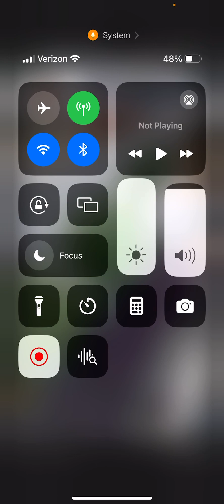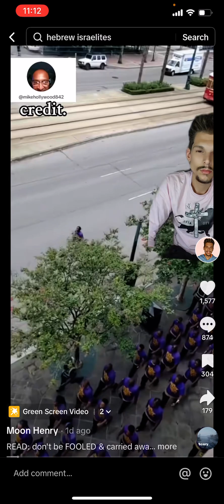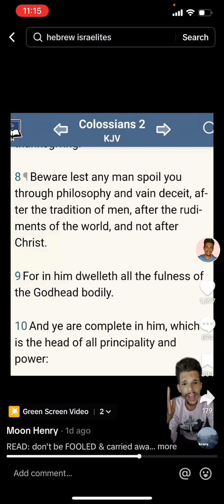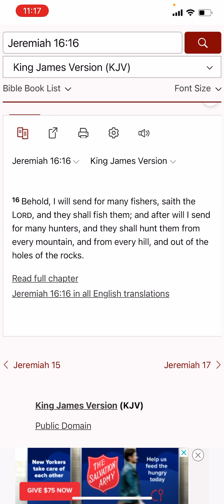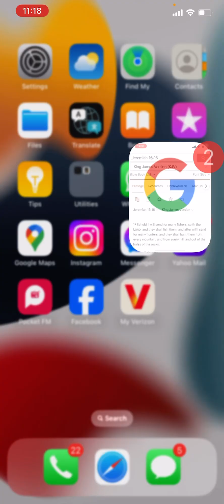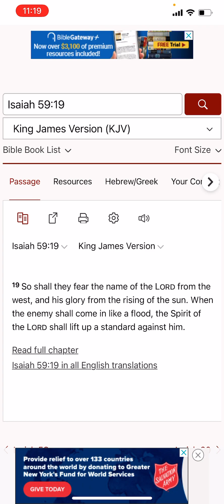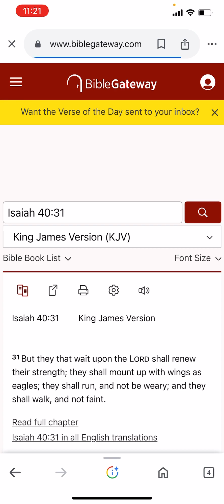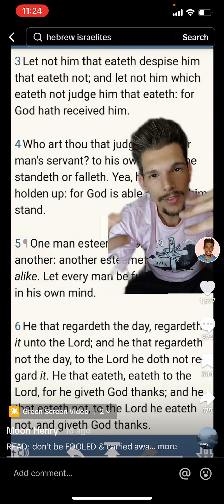WE NEED SPIRITUAL POWER TO GO WAR WITH THIS DEVIL NOT MARCHING AND PROVING